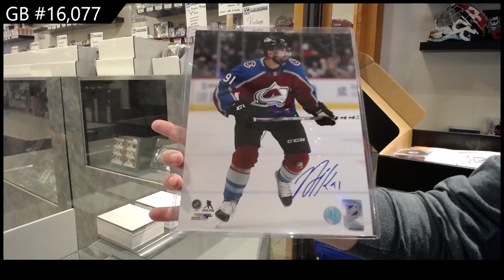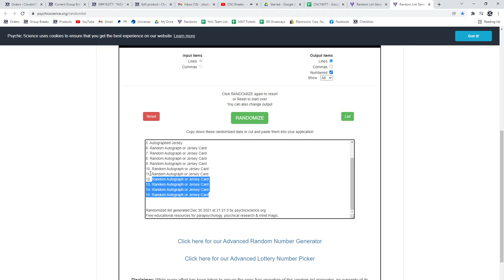CNC Infinity Memorabilia Hockey Box Break - C&C GB #16,077